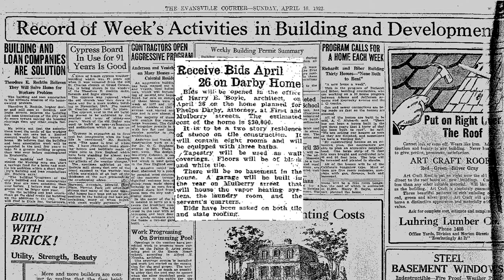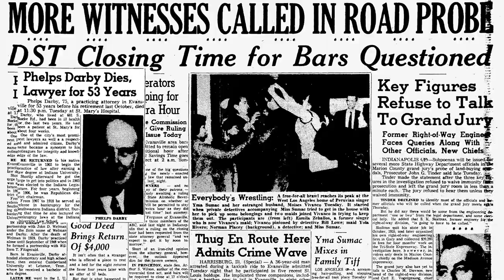Phelps Darby House 100 Mulberry St.